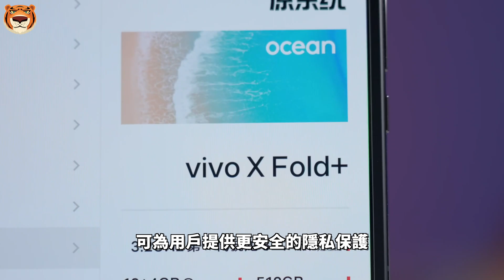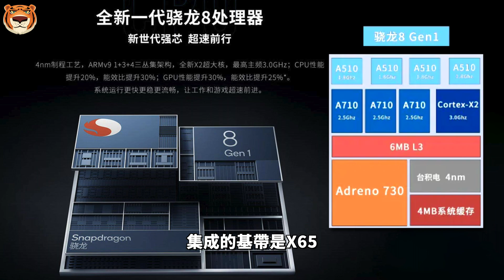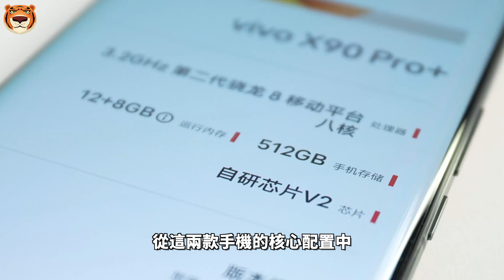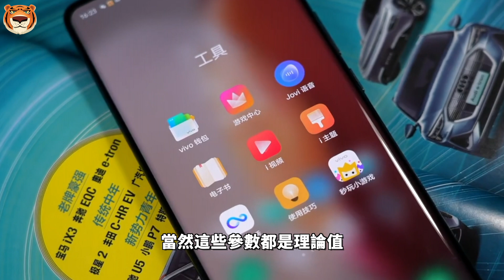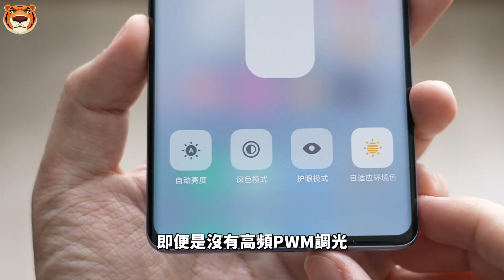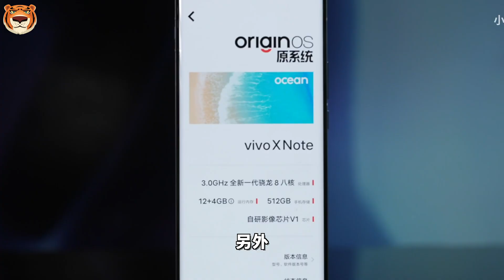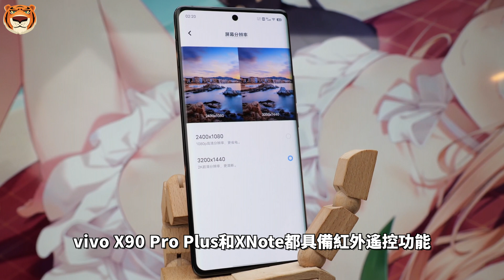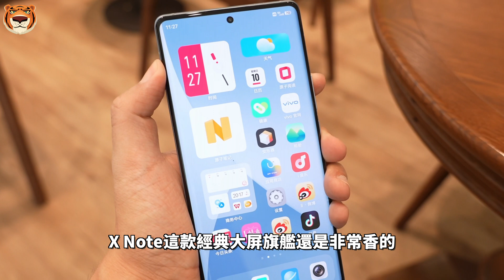vivo X90 Pro+和vivo X Note全面对比，SPU版骁龙8 Gen1会是骁龙8 Gen2的对手吗？两款机型购买建议，关键不在于性能【Technic Tiger】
在2022年全年中，公版的三星4纳米工艺的骁龙8Gen1芯片可以说是口碑烂透了，以致于高通不得不推出台积电4纳米工艺的骁龙8+来救场，但是在这之前，vivo发布了两款定制版的骁龙8Gen1旗舰机型。这两款机型分别是7英寸的大屏旗舰vivo X Note及折叠屏vivo X Fold……

00:00 vivoX90Pro+对比vivoXNote
01:10 性能方面：X90 Pro Plus更胜一筹
03:16 屏幕方面：各有优势
04:52 相机配置方面：X90 Pro Plus更强
07:13 续航方面：X Note略胜一筹